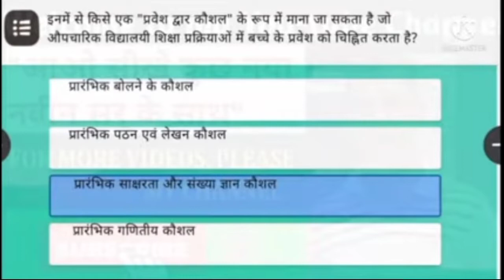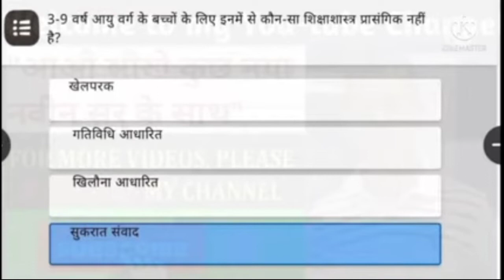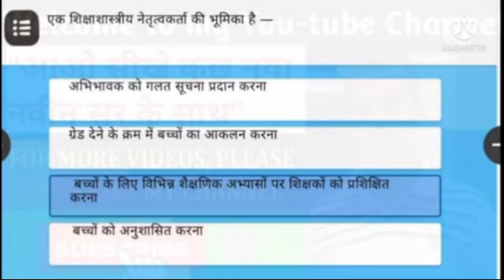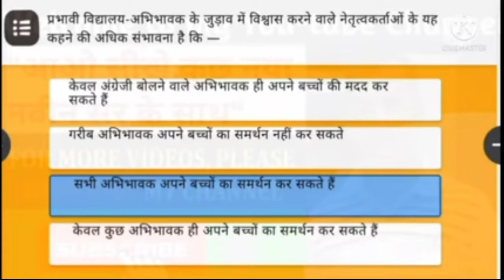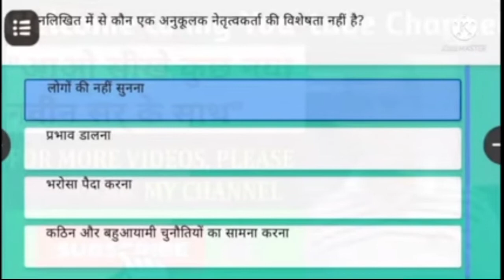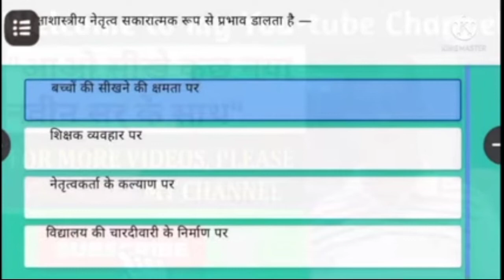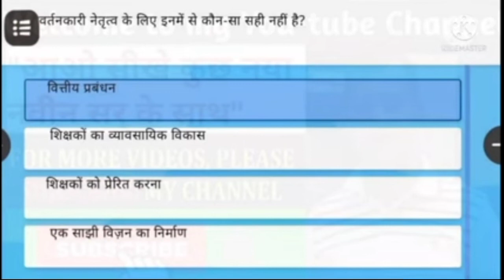निष्ठा 3.0FLNमॉड्यूल 10/बुनियादी साक्षरता एवं संख्या ज्ञान हेतु विद्यालय नेतृत्व/आकलन प्रश्नोत्तरी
निष्ठा 3.0FLNमॉड्यूल 10/बुनियादी साक्षरता एवं संख्या ज्ञान हेतु विद्यालय नेतृत्व/आकलन प्रश्नोत्तरी सभी राज्य के शिक्षकों के लिए निष्ठा 3.0 fln माड्यूल 10 बुनियादी साक्षरता एवं संख्या ज्ञान हेतु विद्यालय नेतृत्व कोर्स का लिंक